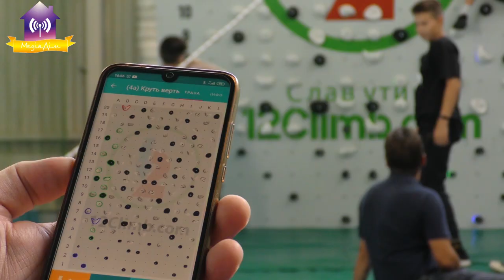Відкриття скеледрому у Талліннському ФОКу. 09.09.2020